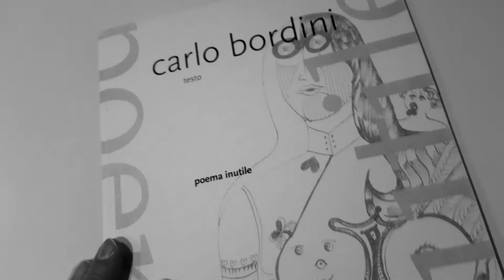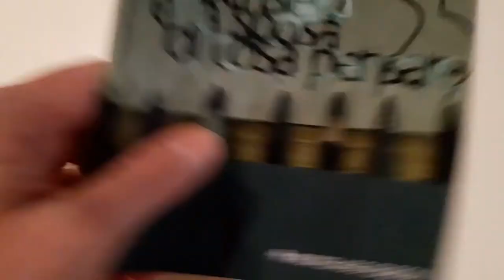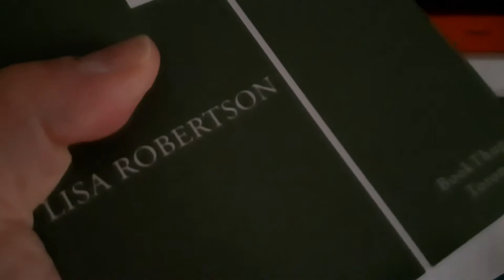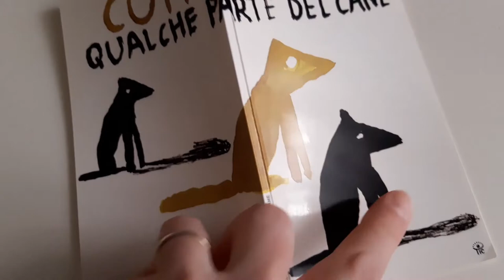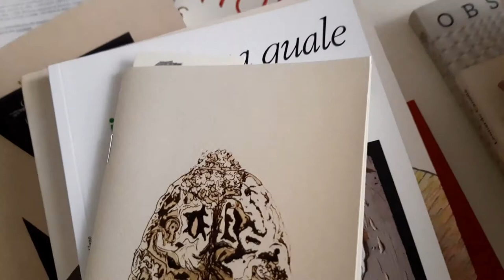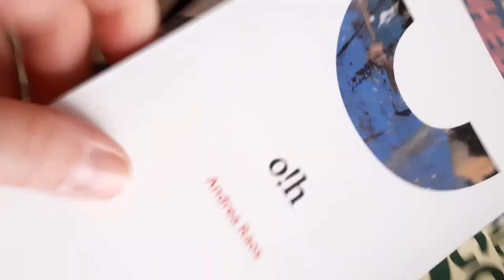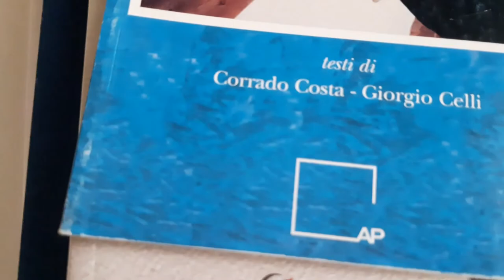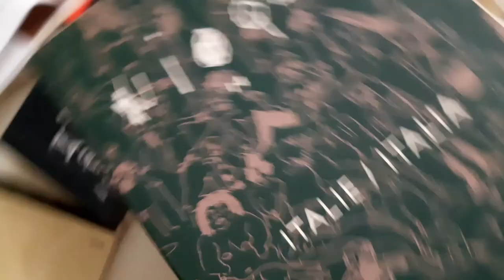LA SCRITTURA DI RICERCA NON ESISTE, non è mai esistita / differx. 2021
Video muto e pressoché noioso, ma esplicativo (per quanto parziale), e forse perfino utile.

(CC) 2021 differx